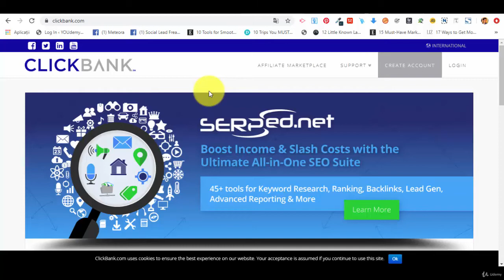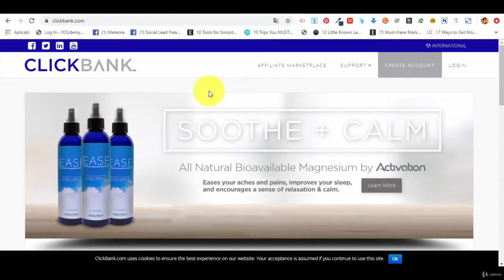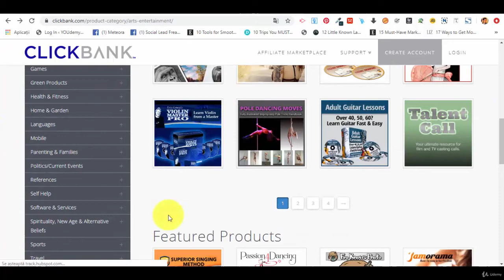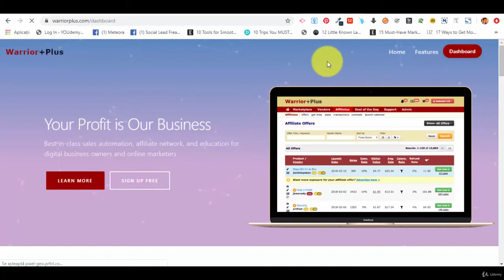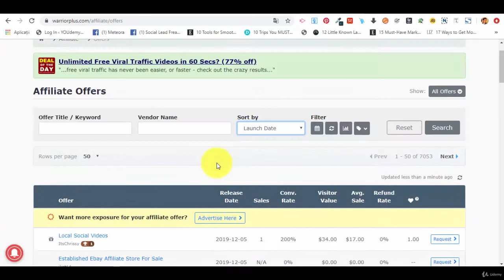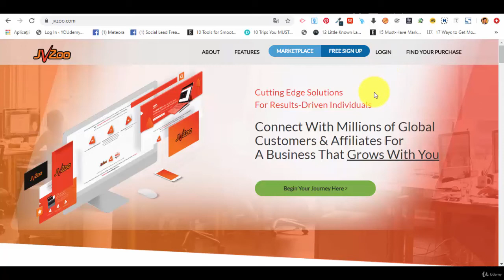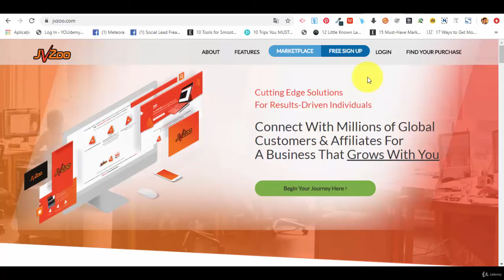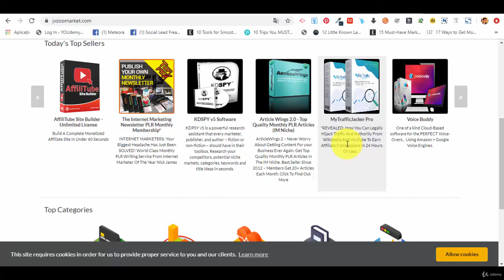Affiliate Marketing Tutorial [#4] Where to Find the Best Products to Promote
How to build and publish a complete affiliate marketing website and a long-term, REAL business

Learn about major affiliate networks, such as Amazon, CJ Affiliate, Shareasale, Clickbank and more

Proper niche market research so you know exactly what is and isn’t profitable

Building a customer avatar so you know how to target and convert your customers into sales

How to write content that ranks in Google, and marketing that content effectively

How to register a domain name, buy web hosting, and set up and optimize a WordPress website

Effective copywriting, content syndication and outsourcing your content writing

White-hat organic Search Engine Optimization to rank long-term in Google and other search engines

On-page SEO, optimizing your content, analyzing your website metrics, and presenting proper content

Off-page SEO through legitimate, white-hat link building, brand marketing, and networking

Building an authority author profile for long-term trust and expertise

Evaluating your competition to stay one step ahead

Scaling and expanding your affiliate business